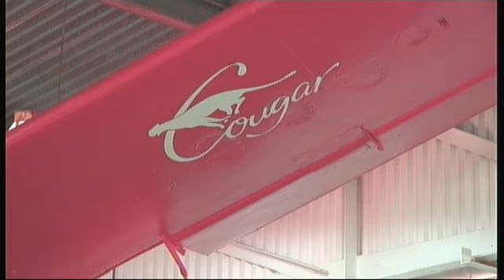Pt2 News Geelong 30 11 12 No 283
News Geelong is read by Graham Rawlins and with the help of the crew and reporters News Geelong is broadcast every Friday evening at 6.30pm for one hour on C31 Digital 44 Melbourne and Geelong Pt2